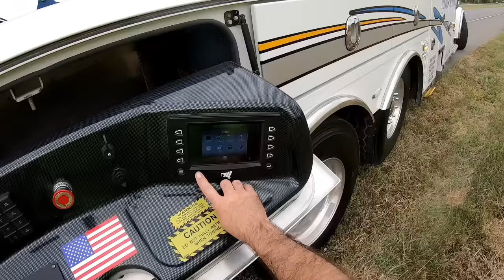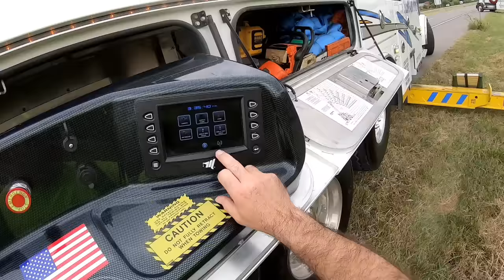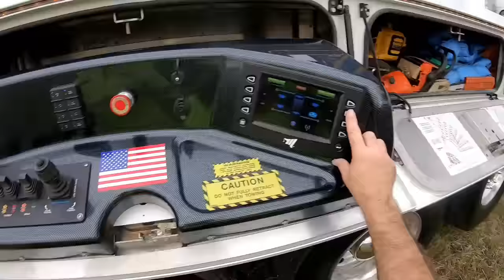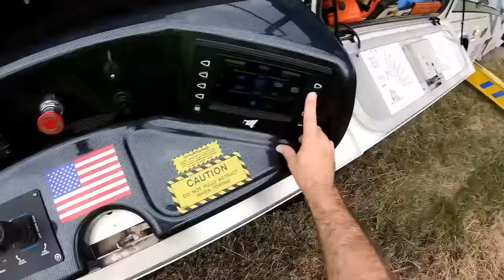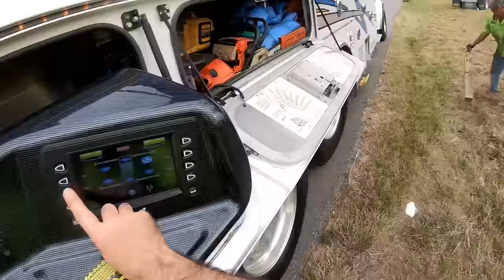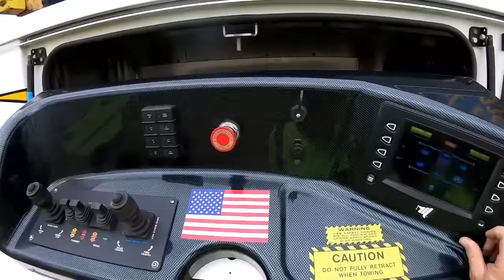Code 3 Semi Crash!!! Semi Loaded with Sand Takes the Ditch!!!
Driver takes the ditch rather than risk killing someone!!!  Major props to the driver!!!   Follow the link for special pricing on the Guardian Angel Elite seen in this video.